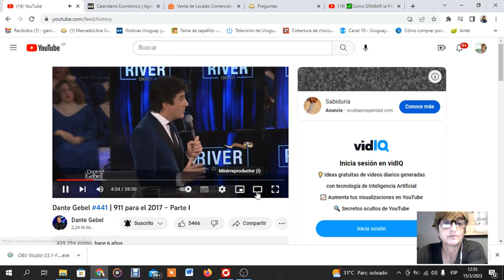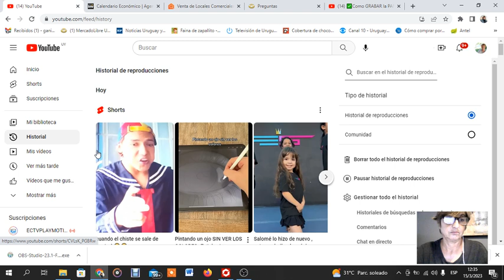experimentando obs jajaja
Aprendiendo a usar obs, todo lo subi sin editar, jajajaja, ya les voy a ir contando de apoco como voy